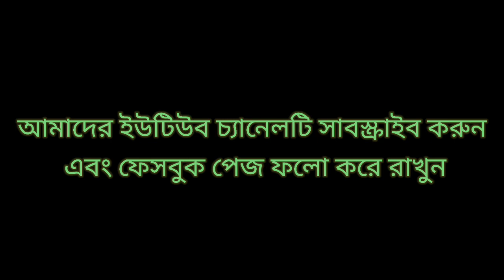দুর্গে দুর্গে দুর্গতিনাশিনী পরিচালনায় (নুপুর নিত্য নাট্য সংস্থা)